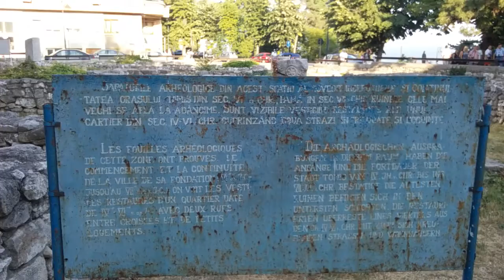Constănțeanul supărat - Ce-i de făcut, domnule primar?